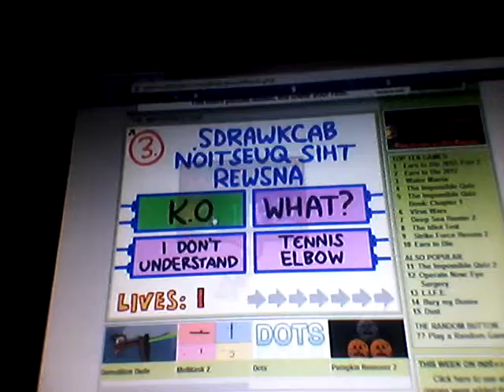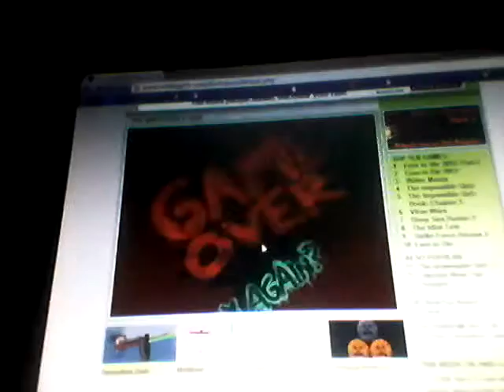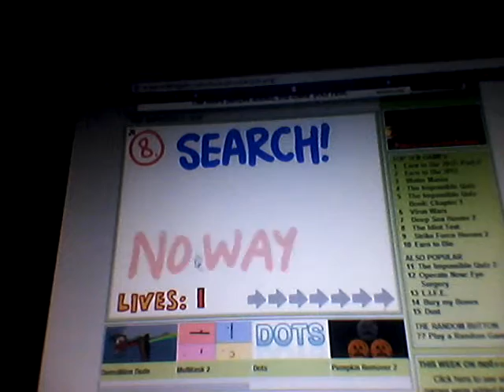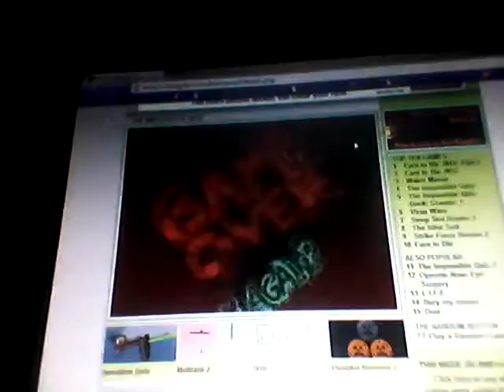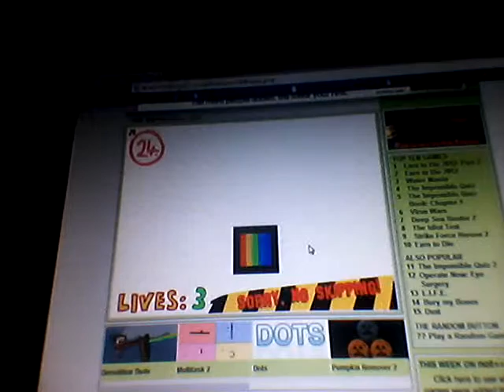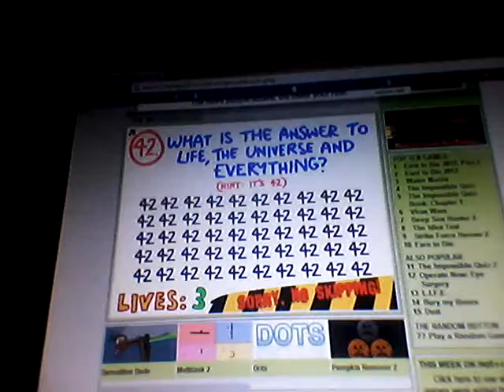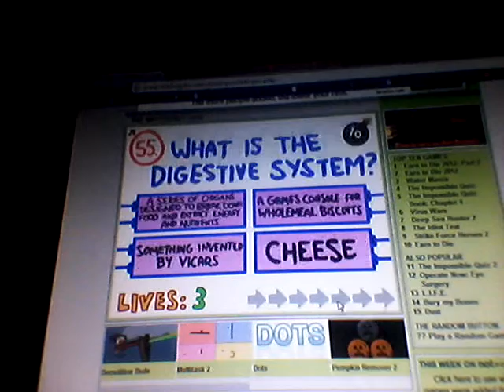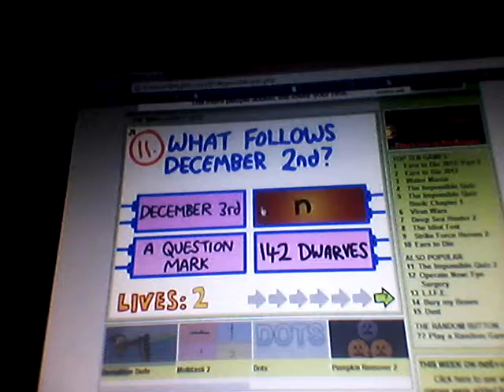Brian plays The Impossible Quiz and fails